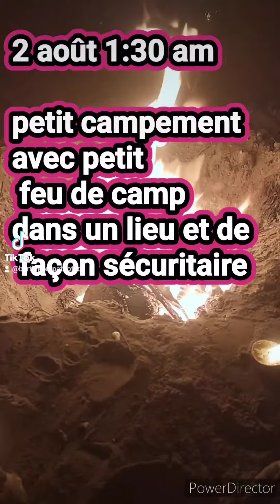campement feu de camp, dans un lieu et de façon sécuritaire. Canada québécois détente relaxation